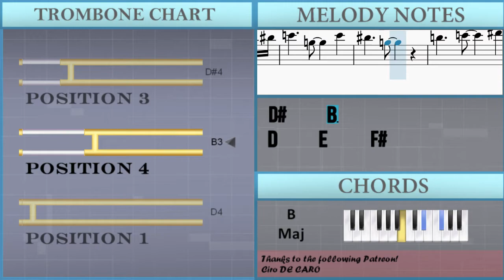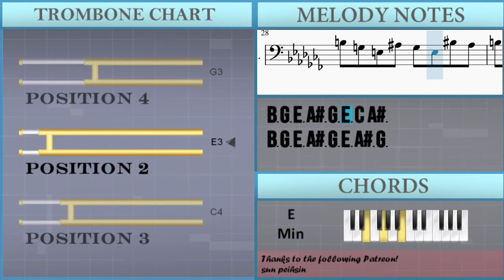How to play Jolyne's Theme (Jojo's Bizarre Adventure) by Yugo Kanno on Trombone (Tutorial)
The easiest way to learn how to play Jolyne's Theme (Jojo's Bizarre Adventure) by Yugo Kanno on the trombone. It's a trombone tutorial for Jolyne's Theme (Jojo's Bizarre Adventure) by Yugo Kanno.

EasyMusicLesson teaches you to play the your favorite instrument, through easy and simple animation so that you too can learn how to play Jolyne's Theme (Jojo's Bizarre Adventure) by Yugo Kanno on the trombone easily. A trombone tutorial with visual animation graphic.

Chords of Trombone arrangement:
E Min   E Min   E Min   E Min   C Min   E Min   E Min   E Min
E Min   B Maj   G Maj   A Maj   F Maj   E Min   B Maj   C Maj
F Maj   B 7 Sus 4   B Dom 7   E Min   B Maj   G Maj   A Maj
F Maj 7   B 7 Sus 4   B Dom 7   E Min   E Min   E Min   E Min
C Min   E Min   E Min

Melody notes of Trombone:
B3 G3 E3 A#3 G3 E3 A#3 G3
B3 G3 E3 A#3 G3 E3 C4 A#3
B3 G3 E3 C3
E4     B3     E4
D#4     B3
D4     E4     D4
C#4   B3   A3   A3 B3
C4   D4   D#4 E4   B3   G3
A3   B3   C4 B3   A3   G3
F3     G3 A3   C4   A3
B3         B3 C4 D4 D#4
E4     B3     E4
D#4     B3
D4     E4     F#4
E4     A4   G4   A4
B4   A#4   A4 B3   A#3   A3
G3     D#4     A#3 A3 G3
E3   A#3 G3 E3 A#3 G3
B3
E3